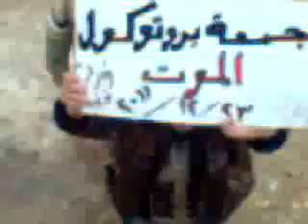23 12 Nahliya Idlib أوغاريت نحليا ادلب , مظاهرات جمعة بروتوكول الموت